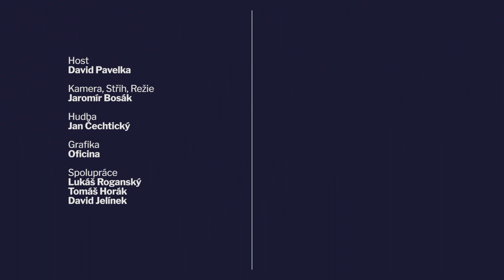UŠÁK 87 David Pavelka